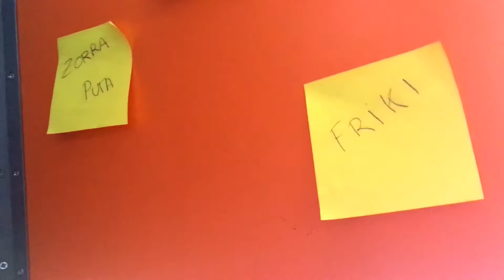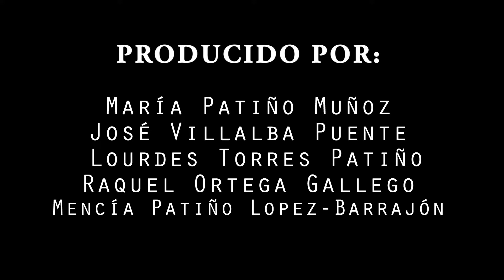Videoclips 2108 - Wrecking ball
Videoclip realizado por los alumnos Lourdes Torres, Mencía Patiño, María Patiño, Raquel Ortega y José Villalba